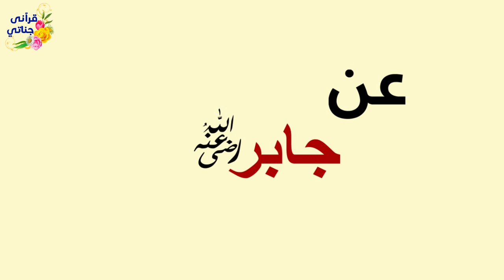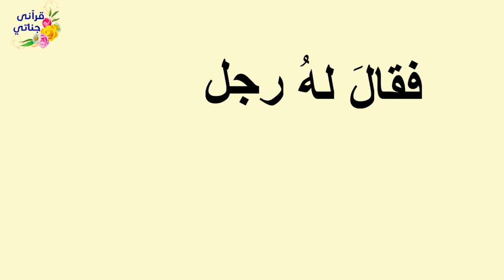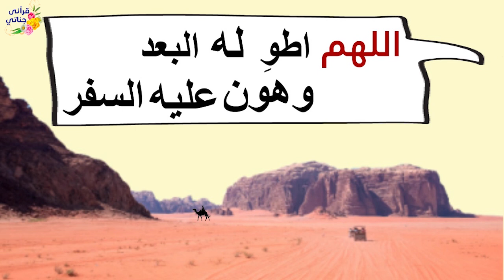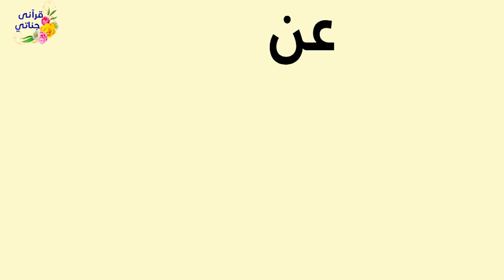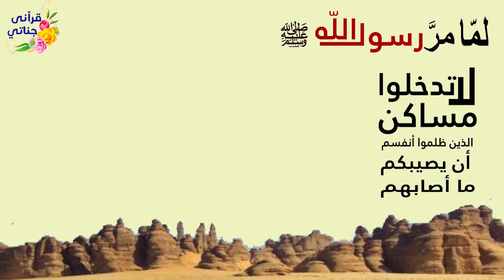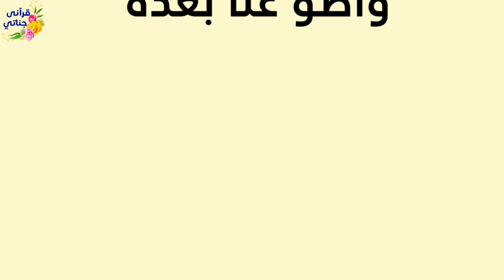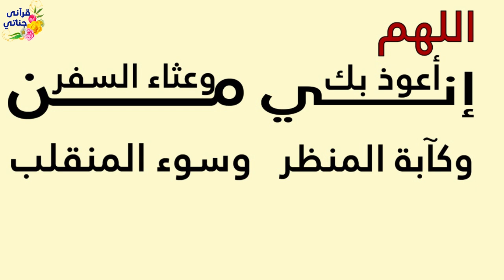( السفر :نصائح وأدعية )مختارات من حديث المصطفى ﷺ بطريقة عصرية رائعه...